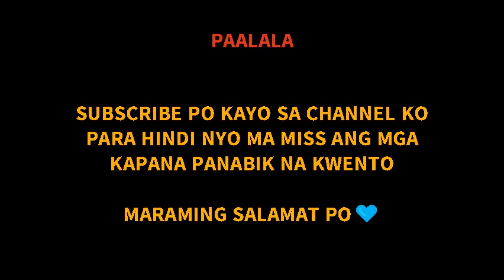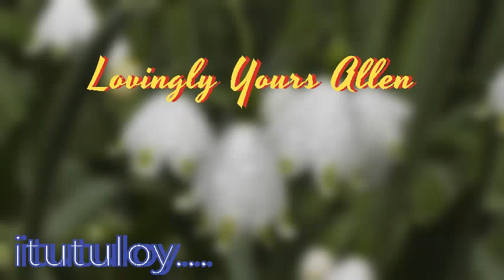Ang aking Inspirasyon *11 | Ang Panliligaw | kuya allen